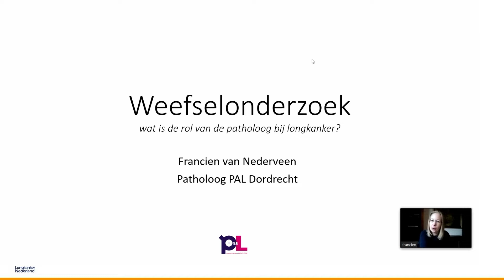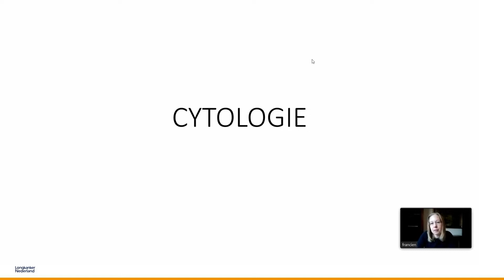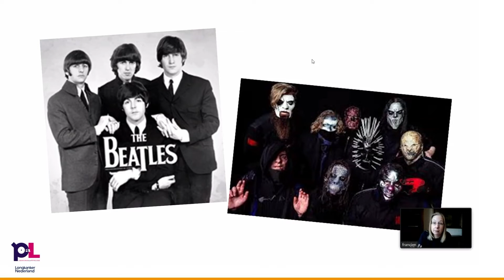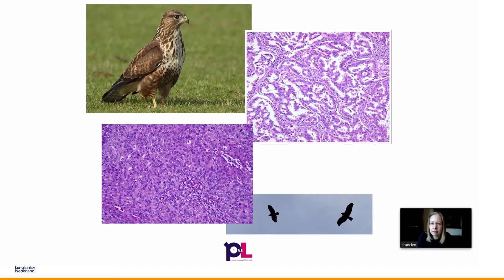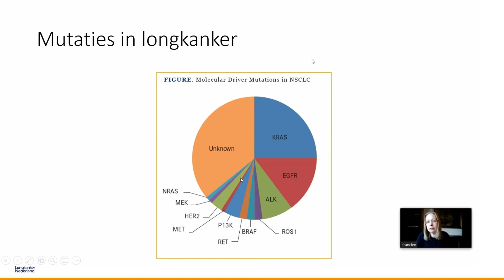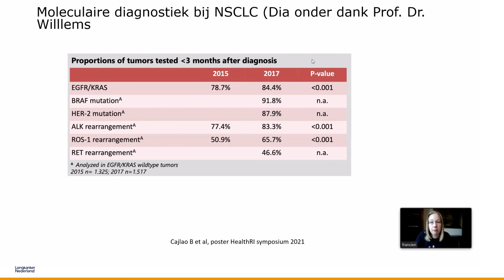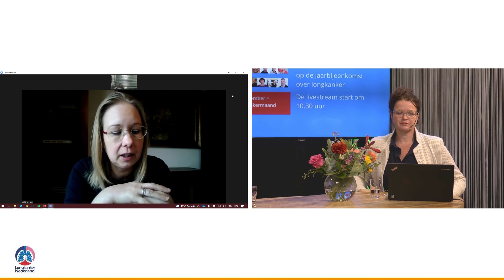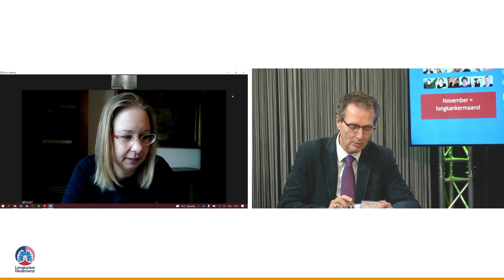Presentatie over Weefselonderzoek door Francien van Nederveen - Patholoog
Terugkijken: jaarbijeenkomst over longkanker
In het kader van de longkankermaand hielden we zaterdag 6 november onze jaarlijkse bijeenkomst over longkanker met het Meander Medisch Centrum. Door corona was dit helaas niet in het ziekenhuis. Het was een online bijeenkomst die te volgen was via onze website. De video’s en presentaties van alle sprekers zijn nu terug te kijken.